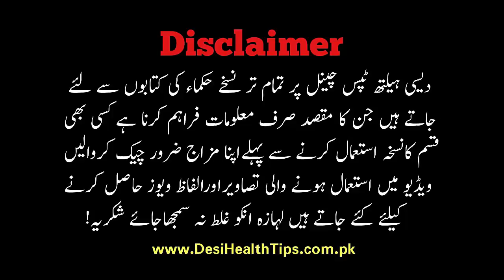Serf 5 Chohary Rozana Taqat itni ke 10 Bachon wali Chekhen mary Lazat he Lazat